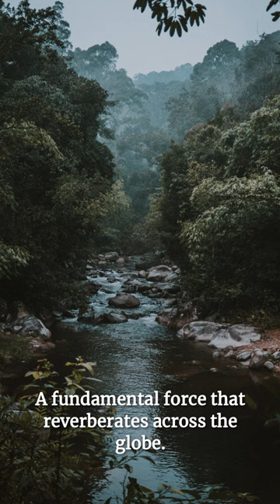Facts about Amazon Rainforest